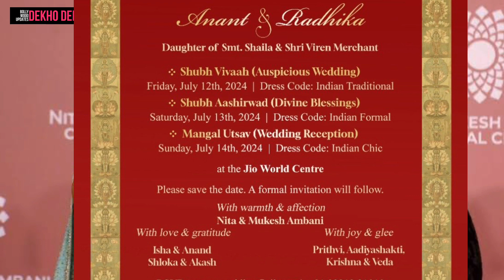Anant Ambani and Radhika Merchant Wedding Card, Anant And Radhika Wedding Schedule and Dress Code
anant ambani and radhika merchant wedding card,
radhika merchant and anant ambani,